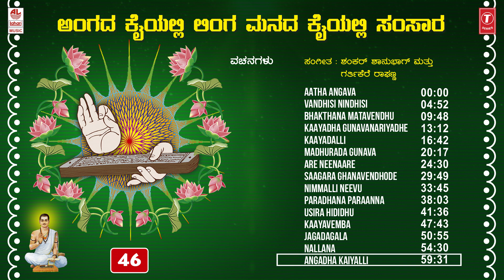Vachanagalu - Angadha Kaiyalli Linga Manadha Kaiyalli Samsaara | Shankar Shanbhag |Basavanna Vachana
Bhakti Lahari Kannada Presents "Angadha Kaiyalli Linga Manadha Kaiyalli Samsaara" Basavanna Vachanagalu, Audio Songs Jukebox, Bhakti Songs Kannada Latest Devotional Songs, Sung By: Ratnamala Prakash,  Music By: Indoo Viswanath, Lyrics By: Basavanna, Akka Mahadevi, Kannada Bhakthi Geethegalu, Kannada Devotional Songs.

AATHA ANGAVA
VANDHISI NINDHISI
BHAKTHANA MATAVENDHU
KAAYADHA GUNAVANARIYADHE
KAAYADALLI
MADHURADA GUNAVA
ARE NEENAARE
SAAGARA GHANAVENDHODE
NIMMALLI NEEVU
PARADHANA PARAANNA
USIRA HIDIDHU
KAAYAVEMBA
JAGADAGALA
NALLANA
ANGADHA KAIYALLI

Song: Aatha Angava
Album/Movie: Angadha Kaiyalli Linga Manadha Kaiyalli Samsaara
Singer: Seema Raikar
Music Director:  Shankar Shanbhag
Lyricist: Eleshwara Kethaiah
Music Label : Lahari Music